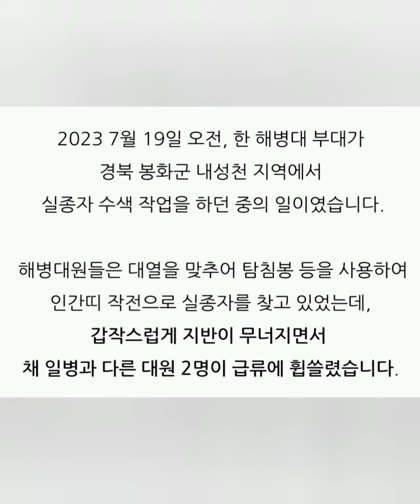그대도내맘아나요 그대는 하늘이내려준 선물입니다 변우석 소나기 music diet 채상병 하늘에서 편히쉬세요 군인분들 감사합니다 채수근 채상병님